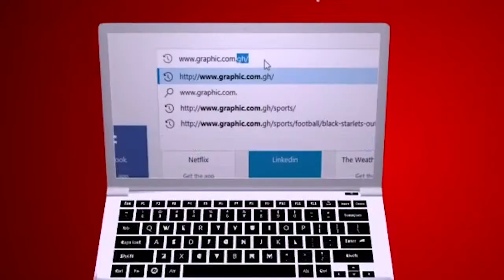The ears and the mouth by Rev Dr Ebenezer Markwei